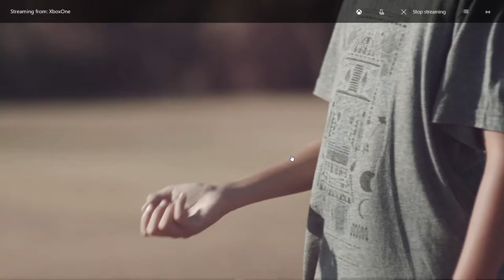FORZA 6 QUALIFYING RACES